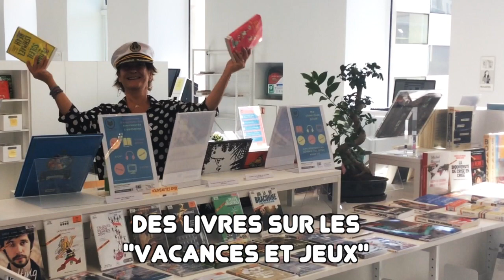la médiathèque s'amuse - bande annonce mediatheque francoise sagan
LOVE BOAT... La médiathèque s'amuse ! Profitez de l'été pour venir découvrir la nouvelle médiathèque Françoise Sagan avec une programmation estivale autour des jeux : jeux de société mais aussi jeux vidéo, sélection de livres, de musique et de films... Les enfants et les ados sont bien sûr les bienvenus, mais également leurs parents, et même leurs grand-parents !